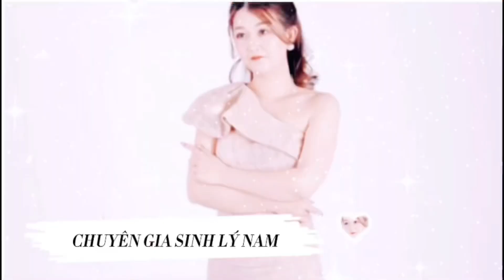Ai Thấu Nỗi Đau Này | THU HÀ CHANNEL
Ai Thấu nỗi đau này | Thu Hà chanel

Xem là mê - Nghe là phê
🤘 Kết nối với Dược Sĩ Thu Hà để được tư vấn miễn phí về sức khỏe:
☎️ Hotline/Zalo: 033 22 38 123 -  ( Add Zalo để được tư vấn NHANH NHẤT )

🌐 Website - Thu Hà Channel - Đặt mua sản phẩm và nhận nhiều ưu đãi
Tên Tài khoản : HOÀNG THU HÀ
Ngân hàng : MB
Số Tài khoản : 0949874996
Cảm ơn bạn đã theo dõi và ủng hộ Thu Hà  yêu thương và chúc bạn hạnh phúc.
🤘 ĐẶT MUA SẢN PHẨM
- Xà Bông Hand Made
Xem thêm video tại:
- Fanpage: Thu Hà Channel